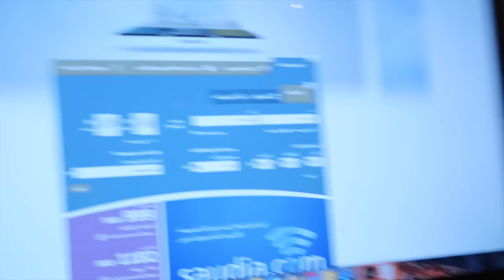مقلب المطار في إخواني الصغار || Airport Prank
وأخيراً مقلبت اخواني مقلب قوي ههههههه والله تعبوني مرة

مقلب ، مقالب ، سعود ، قناة سعود ، مقلب في اخواني ، مقلب المطار ، مقلب السفر